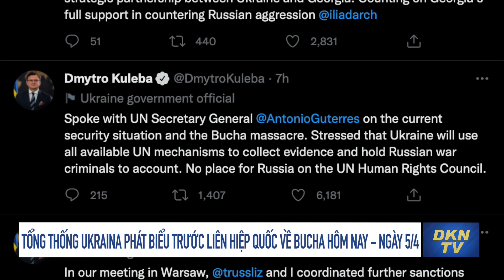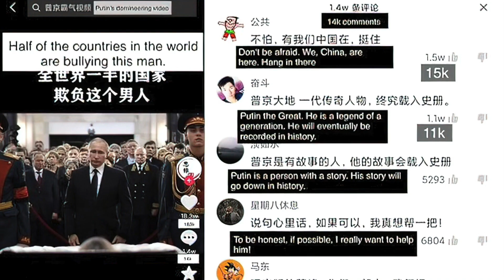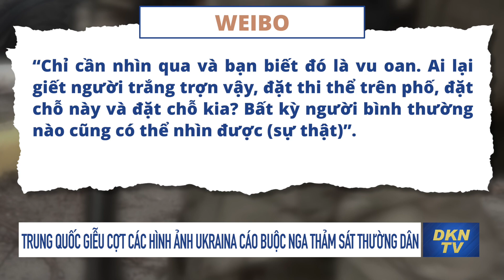Điểm tin trưa 5/4: Mỹ muốn tăng thêm lệnh trừng phạt với Nga, cung cấp thêm vũ khí cho Ukraina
Điểm tin trưa 5/4: Mỹ muốn tăng áp lực, thêm lệnh trừng phạt với Nga, cung cấp thêm vũ khí cho Ukraina
0:00 Giới thiệu
0:55 Mỹ muốn tăng áp lực, thêm lệnh trừng phạt với Nga, cung cấp thêm vũ khí cho Ukraina
2:30 Tổng thống Ukraina phát biểu trước Liên Hiệp Quốc về Bucha hôm nay - ngày 5/4
5:32 Mỹ duyệt bán 8 tiêm kích F-16 cho Bulgaria
7:15 Trung Quốc giễu cợt các hình ảnh Ukraina cáo buộc Nga thảm sát thường dân
9:40 Sương giá đe dọa ngành trồng nho Pháp
10:54 Bình Dương mở rộng quốc lộ 13 lên 8 làn xe, đoạn qua TP.HCM vẫn phải chờ
12:39 Lừa F0 chuyển tiền để khỏi cách ly, Công an TP.HCM cảnh báo khẩn
14:39 Bộ Công an thông tin thêm vụ nhận hối lộ ở Cục Lãnh sự Bộ Ngoại giao
16:21 Bốn công nhân bị ngạt khí dưới cống
17:22 Cháy lớn tại Hải Dương, cột khói cao vút nhìn rõ từ khoảng cách 10km